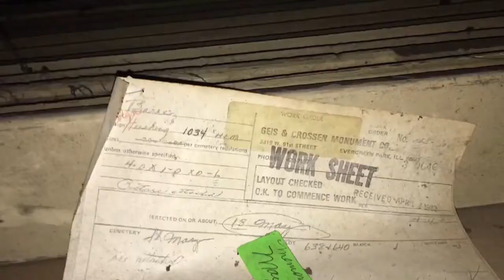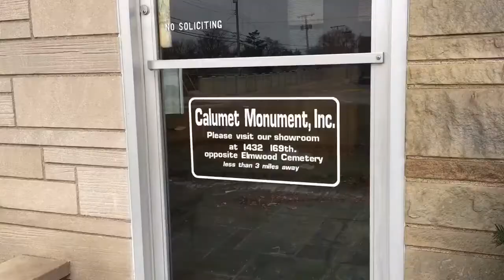hammond on YouTube/ Calumet monument and stone company 2017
CM&S has deep roots in NWInd  headstones and monuments all over northwest Indiana and Illinois. Told to us, the biggest accomplishment was providing the stone for the Vietnam Memorial in Washington DC.